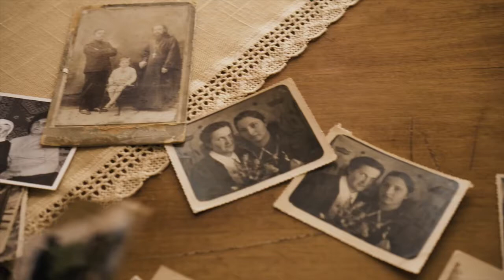Aнонс фільму про Галину Кравчук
У 12 років юна жителька міста Ланівці стала зв'язковою УПА під псевдо «Галинка». Історію життя Галини Кравчук дивіться в фільмі з циклу телепередач про учасниць Других Визвольних змагань Тернопільщини, знятого за підтримки Українського культурного фонду.

Дивіться перший фільм з циклу  «Жива УПА. Тернопільщина» - четвер о 18:00 на телеканалі Тернопіль 1.